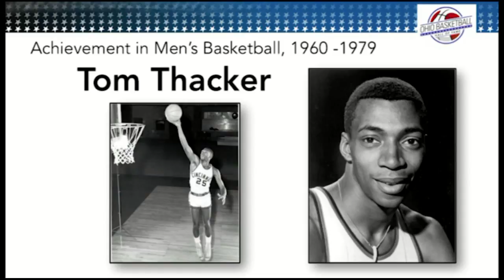Tom Thacker's Ohio Basketball Hall of Fame Induction Speech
Tom Thacker made his mark at the University of Cincinnati before going on to have success professionally. He was inducted into the Ohio Basketball Hall of Fame on May 21, 2016.